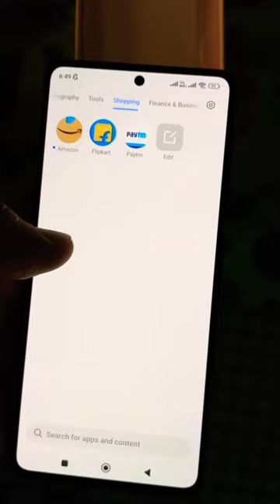Poco X5 pro 5G 8gb 256gb superfast mobile phone